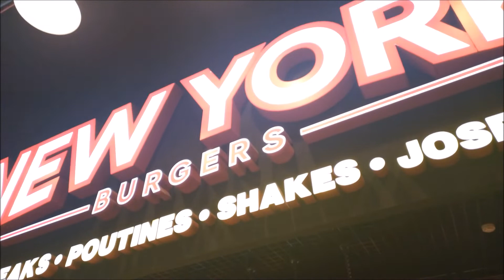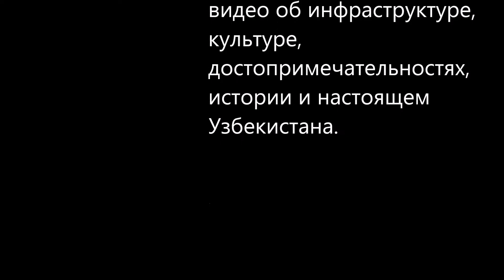Ривьера торгово-развлекательный центр Riviera вТашкенте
В Ташкенте 29 августа 2020 года открылся новый грандиозный ТРЦ Riviera. Ривьера ТРЦ Riviera является одним из проектов The Tower Mall Management Group. Компания ранее представляла такие объекты, как ТРЦ Samarqand Darvoza, ТРЦ Compass, ТЦ Eski Shahar и ТГ Anhor park.

В ТРЦ Riviera представлены бренды Armani Exchange, Calvin Klein, Gant, Camicissima, Liu Jo, Mayoral. Здесь также расположены магазины U.C. Benetton, Colin’s, Levis, Lacoste, Tommy Hilfiger, PANDORA, Geox, Giorgio Rotti, USPA, Sacoor Brothers, Okaidi, Erkatoy и многие другие.
На верхнем этаже действует фуд-корт с ледовым катком и открытая летняя терасса. Для детей открыта огроманя детская игровая зона Лунапарк.